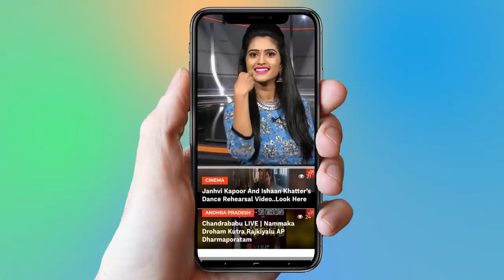Breaking News:Telangana MLA Son Passes Away Due To Kidney Transplant Failure | YOYO TV Channel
Breaking News:Telangana MLA Jaffer Meraj's Son Passes Away Due To Kidney Transplant Failure |YOYOTV
 Nampally MLA from AIMIM party Jaffer Mehraj's son Maqsood Hussain died due to a kidney-related ailment in the wee hours on Thursday.Hussain was admitted to a hospital a month ago and was dead while undergoing treatment. He underwent a kidney transplant and his condition worsened in the last few days.

2 . Telangana Congress Third MLA List | Mahakutami | Revanth Reddy | Telangana

3.  Is Telangana Congress MLA Candidates List For Telangana Assembly Elections 2018 Confirmed?

4. Rahul Gandhi Speech at Kamareddy @Telangana Congress Public Meeting

5. 2050 లో ఊహించని విధంగా మనిషి జీవితం

6.  Mangli Songs | Mangli Excellent Performance at ATC 2018

7. Folk Singer Sai Chand Songs on Revanth Reddy at TRS Meeting - Kodangal

9. Madhu Priya Song Performance & Anchor Udaya Bhanu Dance at World Telangana Convention

10. Interesting Facts About Teenmar Mangli